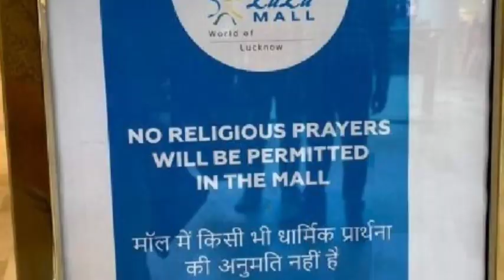Lulu mol me dubara namaz , sadhu pahunche police ne pakdha